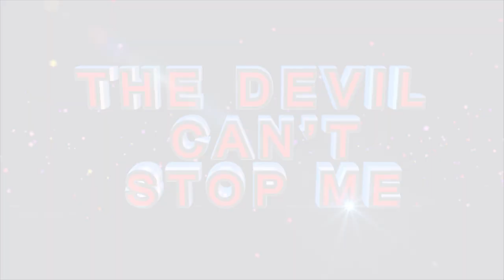WHO IS A TRUE CHRISTIAN ll Apostle J.B Makananisa